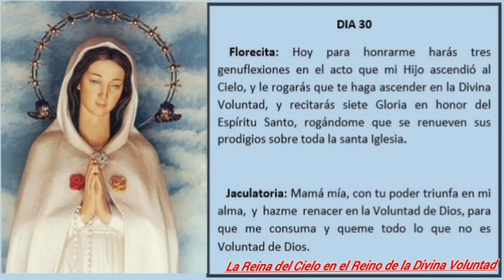Día 30. La Reina del Cielo en el Reino de la Divina Voluntad. S.D. Luisa Piccarreta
Grupo whatsaap para recibir los 31 días de la Reina del Cielo.  Un audio cada día

La Reina del Cielo en el Reino de la Divina Voluntad. S.D. Luisa Piccarreta.
Dado por Nuestra Madre Santísima para todos sus hijitos a través de la pequeña hija de la Divina Voluntad.

Lista YouTube donde estoy subiendo éstas 31 lecciones para cada día dado por Nuestra Reina Mamá

Un llamado más de Nuestro Amado Jesús que no se limita para conducir a sus hijos. Él es Dios y no ha dejado de hablar y de conducir a su iglesia a través de profetas, evangelistas, santos, almas víctimas. Sólo este conocimiento nos hará mover para una conversión en el espíritu y poder dejar toda esa humanidad de la que nos hemos valido para ofenderle y revertirlo ahora en amor, adoración, reparación y agradecimiento en nombre de todos y volver al fin primero para el que fuimos creados. Entrando en el conocimiento de su Divina Voluntad y dando vida a estas verdades podrémos obtener este intercambio de vida y darle una reparación perfecta viviendo en su Voluntad  Divina.

Si quieres unirte al grupo de reparación  por medio de las 24 horas de la pasión dadas por Jesús a su sierva Luisa Piccarreta y asi que hagamos estos relojes vivientes como lo explico Luisa Piccarreta en la introducción de las horas de la Pasión te puedes unir en el siguiente grupo. Se te asigna una hora de la pasión para que inicies y a partir de alli sigues en orden consecutivo haciéndolo a la hora que te venga bien. Somos  700 reparadores en tres  grupos. Reparadores de América,  Europa y África unidos reparando a nuestro  Sumo Bien.

Grupo de reparación por medio de las 24 horas de la Pasión.

Dictados dados por Jesús a la Mística María Valtorta. Cuadernos.

REPARACIONES.

MARÍA VALTORTA

Lista de YouTube donde encontráis las 24 horas de la Pasión y las lecturas de Libro de Cielo donde hace referencia a cada hora de la Pasión